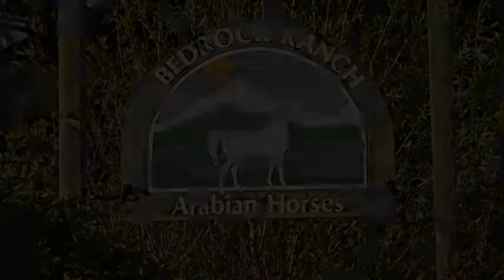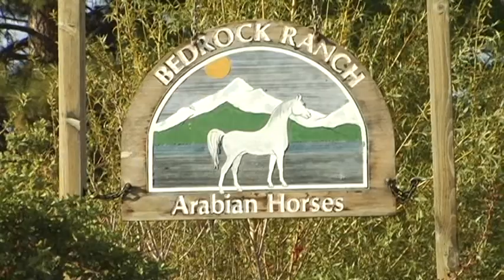Arabian Silk Trailer Clip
"Arabian Silk: Horses of Endurance" a documentary on endurance horse racing, won the Audience Choice Award, Reno Film Festival 2009 and the Golden Ace Award, Las Vegas Film Festival 2010. for more info.